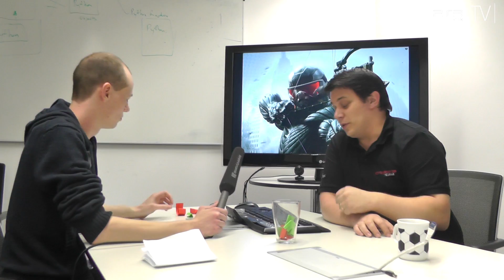Crysis 3 - Interview mit Mike Read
Nachdem wir eine komplette Einzelspielermission und mehrere Runden im Multiplayer gezockt haben, ziehen wir uns mit dem Producer Mike Read zurück und konfrontieren ihn mit unserem Fragenlotto.